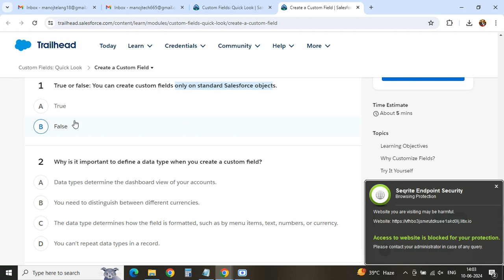Custom Fields: Quick Look || Salesforce Trailhead || Quiz Solution #2024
Welcome to Manoj Tech Solution! In this video, we provide a "Quick Look at Custom Fields in Salesforce" as featured in the Salesforce Trailhead Quiz #2024. This tutorial is crafted to help you understand the essentials of creating and managing custom fields within Salesforce, ensuring you can tailor the platform to meet your specific business needs.

Join us as we walk through the key concepts, best practices, and step-by-step procedures for working with custom fields. Whether you're preparing for the Trailhead Quiz or looking to enhance your Salesforce customization skills, this video is your go-to guide.